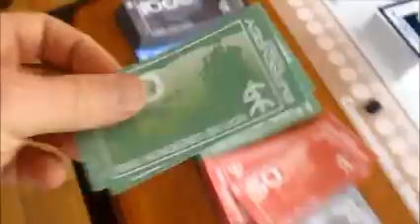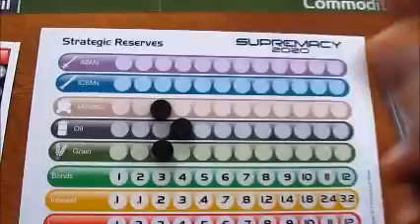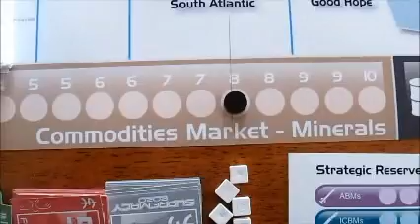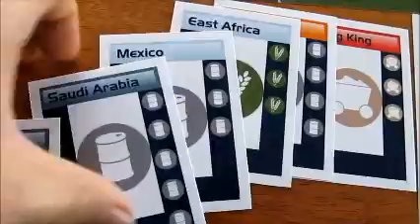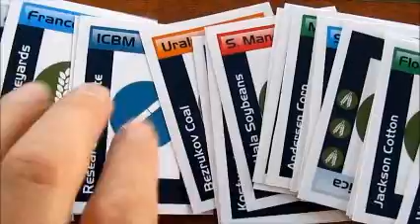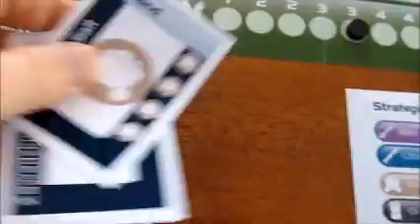Supremacy 2020 Game of Superpowers -Demo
How does the game work?  Check it out here!